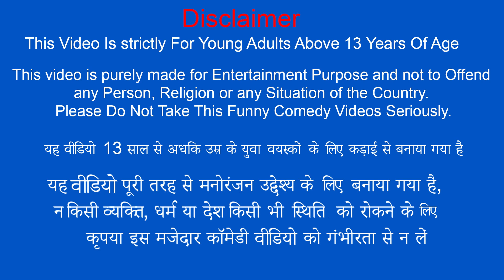जादुई पतंग Magical Kite Giant Jadui Kite Comedy Video Hindi Kahani New Funny Comedy Bedtime Stories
जादुई पतंग Magical Kite Giant Jadui Kite Comedy Video Hindi Kahaniya New Funny Comedy Bedtime Stories.